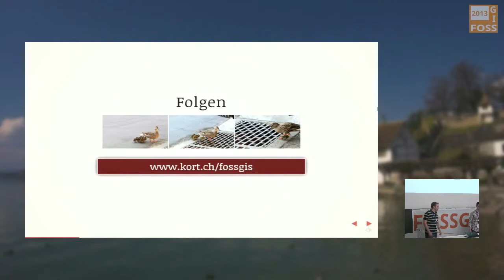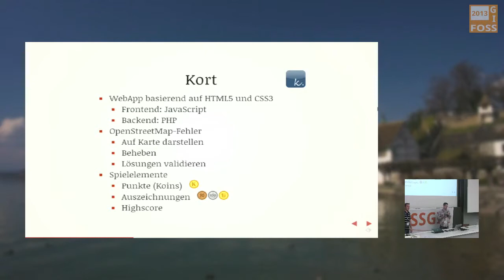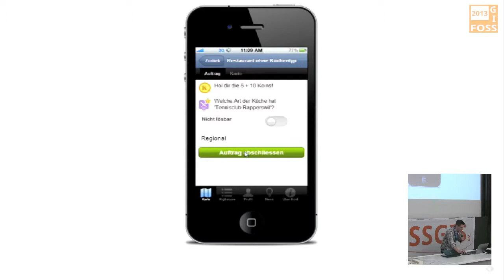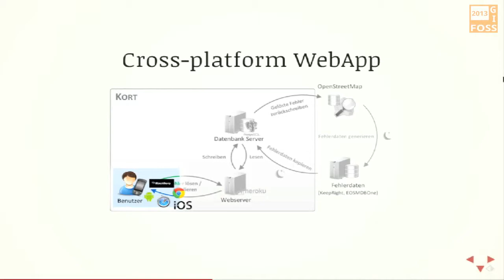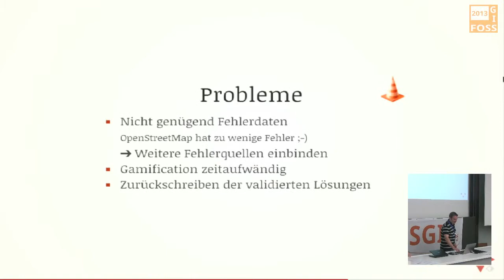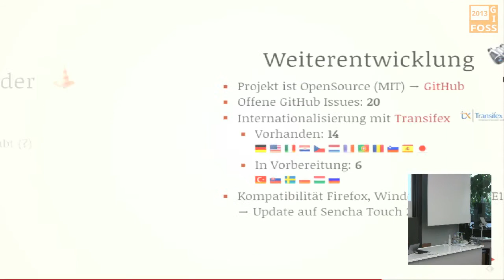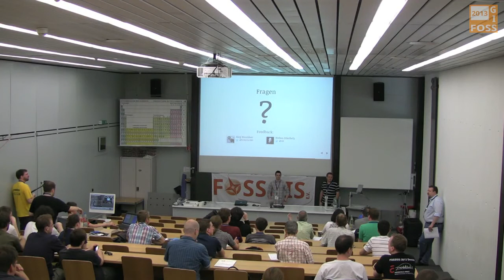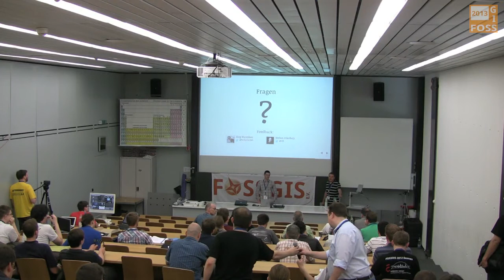2013 - Stefan Oderbolz: Kort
Gamified Mobile App für die Verbesserung von OpenStreetMap

Da OpenStreetMap ein freies Projekt, welches es jedermann ermöglicht, Kartendaten zu nutzen und zu editieren, ist es nicht ausgeschlossen, dass fehlerhafte bzw. unvollständige Daten eingetragen werden. Es gibt verschiedene Tools, die es sich zum Ziel gesetzt haben, solche Fehler zu ﬁnden und aufzubereiten. Die so aufbereiteten Daten mussten bisher anschliessend manuell verglichen und korrigiert werden.

Zur Behebung dieser Fehler ist die cross-platform Web-App Kort entwickelt worden. Diese ist in JavaScript geschrieben und basiert auf dem Sencha Touch 2 -Framework. Im Backend kommt eine PostgreSQL-Datenbank zum Einsatz. Die komplette Kommunikation ist mit REST-Schnittstellen realisiert. Die Fehlerdaten werden täglich von KeepRight[1] bezogen.

Mit Kort[2] soll das Verbessern von Karten-Daten auf unterhaltsame Weise ermöglicht werden. Dem Benutzer werden dazu die OpenStreetMap-Fehler auf einer Karte angezeigt. Falls er die Lösung für einen dieser Fehler kennt, kann er einen entsprechenden Lösungsvorschlag abgeben. Weitere Spieler der App überprüfen daraufhin den Vorschlag auf seine Gültigkeit. Um die Benutzer zu motivieren, die App regelmässig zu verwenden, wurden zahlreiche Spiel-Elemente eingesetzt. So erhält ein Benutzer für alle Aktionen Punkte (sogenannte Koins), die dann in einer Rangliste zum Vergleich dargestellt werden. Zudem können Auszeichnungen für besondere Leistungen gewonnen werden. Dieser Ansatz ist bekannt unter dem Begriﬀ Gamiﬁcation.